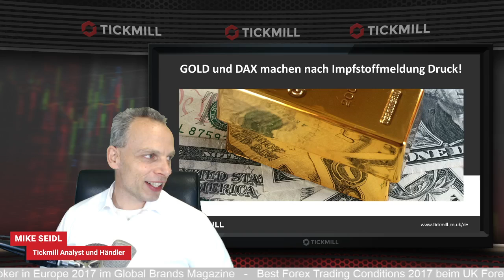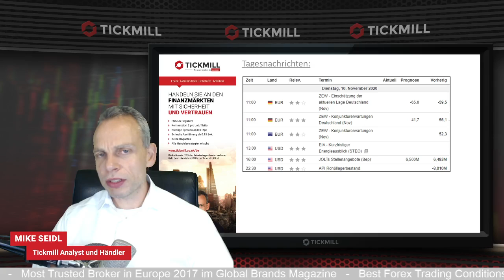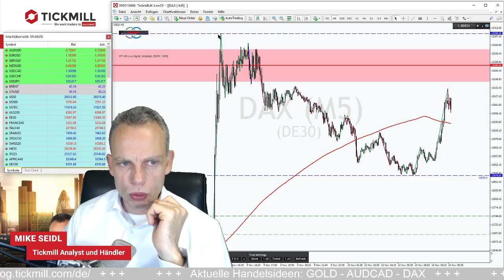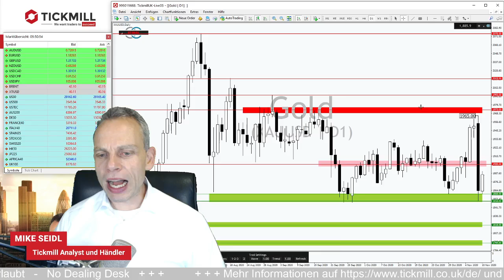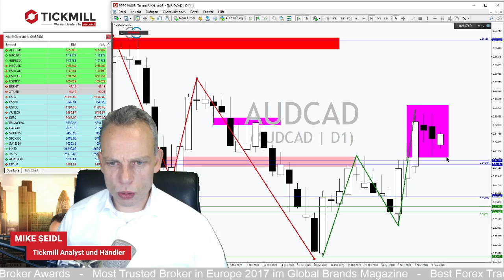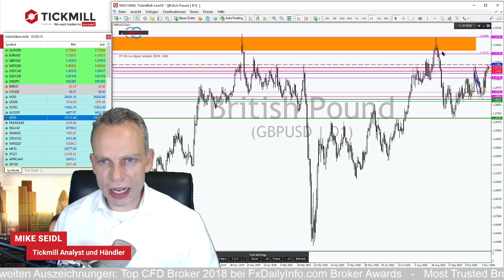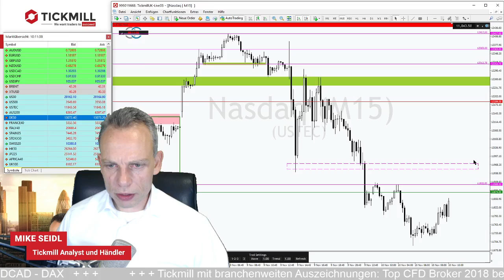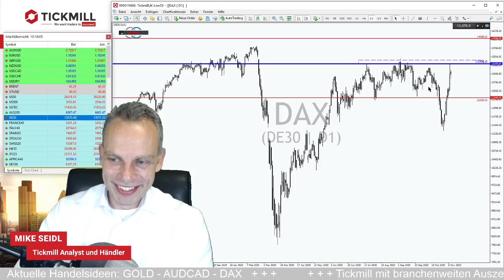GOLD und DAX machen nach Impfstoffmeldung Druck!